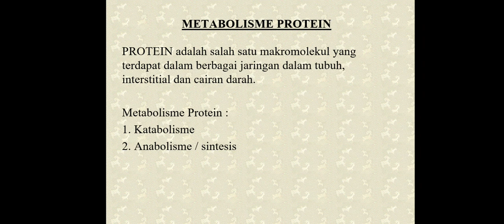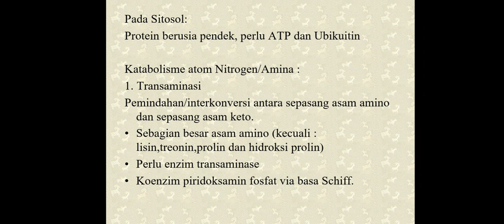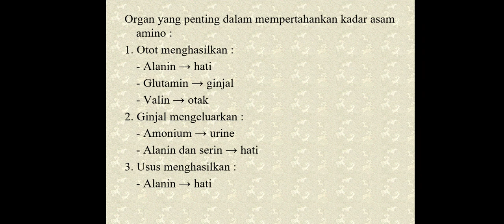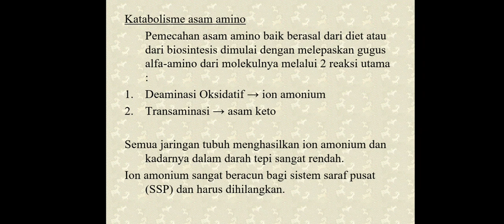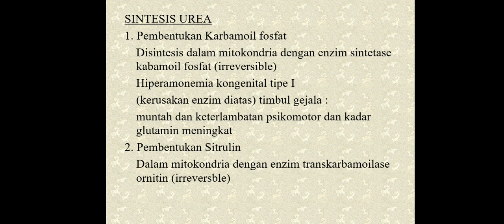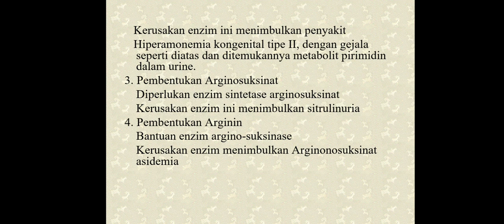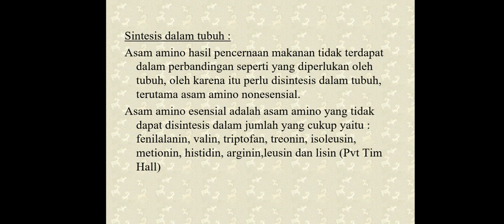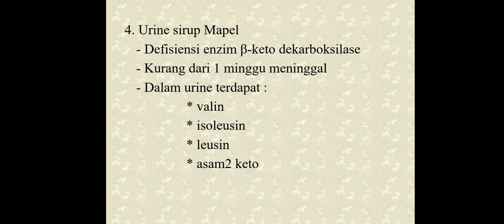KATABOLISME PROTEIN - Kuliah Online BIOKIMIA